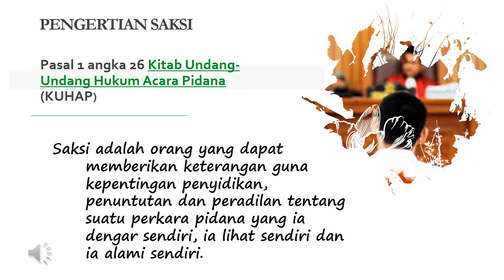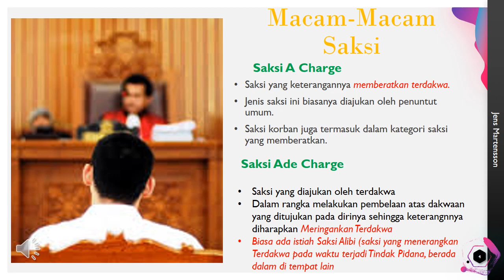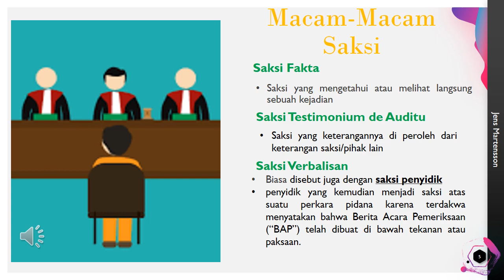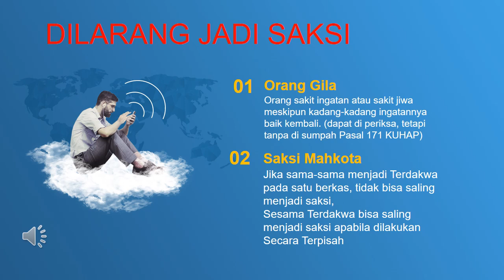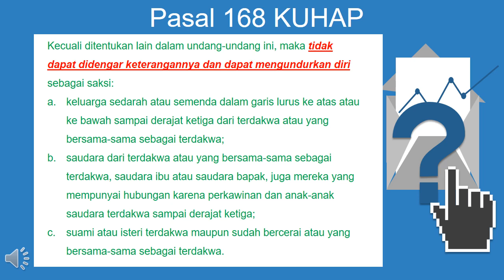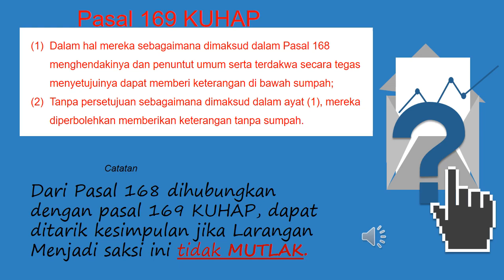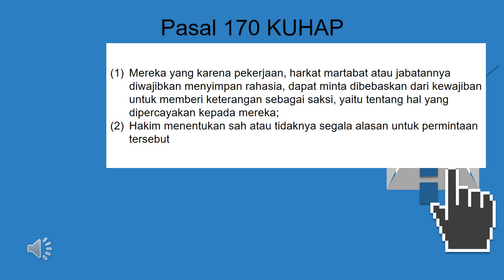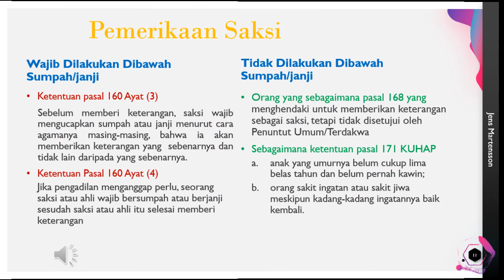SAKSI DALAM PERKARA PIDANA, siapa saja yang menjadi saksi dan Siapa yang dilarang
Keterangan Saksi
Keterangan saksi merupakan alat bukti sah yang diatur dalam Pasal 184 ayat (1) Undang-Undang Nomor 8 Tahun 1981 tentang Hukum Acara Pidana (“KUHAP”).
Yang dimaksud dengan saksi, menurut Pasal 1 angka 26 KUHAP adalah orang yang dapat memberikan keterangan guna kepentingan penyidikan, penuntutan dan peradilan tentang suatu perkara pidana yang ia dengar sendiri, ia lihat sendiri dan ia alami sendiri.
Pengertian tersebut berdasarkan Putusan Mahkamah Konstitusi Nomor 65/PUU-VIII/2010 Pengujian Undang-Undang Nomor 8 Tahun 1981 tentang Hukum Acara Pidana diperluas menjadi termasuk pula “orang yang dapat memberikan keterangan dalam rangka penyidikan, penuntutan, dan peradilan suatu tindak pidana yang tidak selalu ia dengar sendiri, ia lihat sendiri dan ia alami sendiri”.
Keterangan saksi sebagai alat bukti ialah apa yang saksi nyatakan di sidang pengadilan